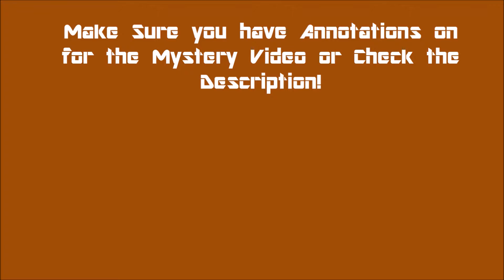Gekokujo Warband [3]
Hello and Welcome to Gekokujo, a Mod for Warband, where we are currently trying to gain enough of a reputation to make our own clan, hope everyone enjoys!